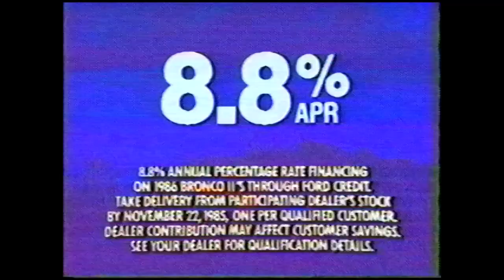1985 Ford Bronco II commercial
Promoting the 1986 model year Ford Bronco II